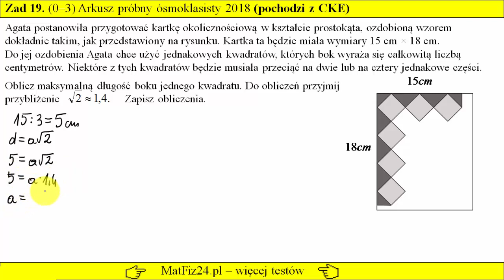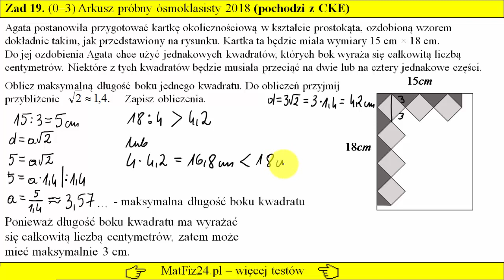Zad 19. Przekątna kwadratu. Arkusz próbny ósmoklasisty | MatFiz24.PL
Więcej testów ósmoklasisty i egzaminów ósmoklasisty z matematyki:
Przekątna kwadratu na arkuszu ósmoklasisty matematyka.